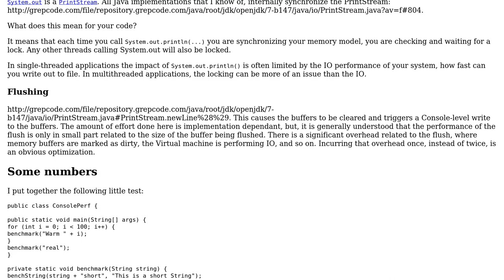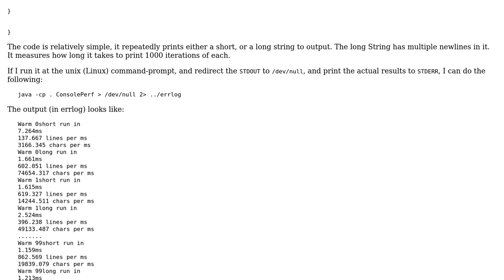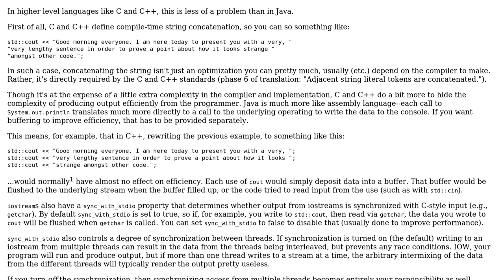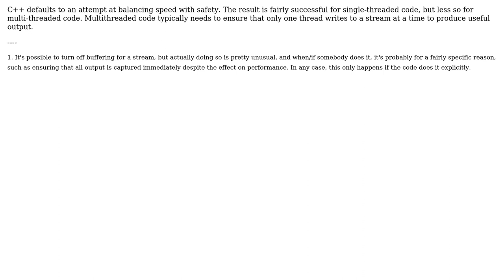How bad is it calling println() often than concatenating strings together and calling it once?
Software Engineering: How bad is it calling println() often than concatenating strings together and calling it once?

With thanks & praise to God, and with thanks to the many people who have made this project possible! | Content (except music & images) licensed under CC BY-SA | Music | Images & others | With thanks to user rplantiko user rolfl user Jerry Coffin user InformedA user gnat user Celeritas and the Stack Exchange Network Trademarks are property of their respective owners. You are responsible for your own actions.